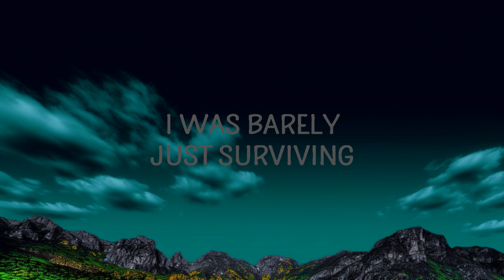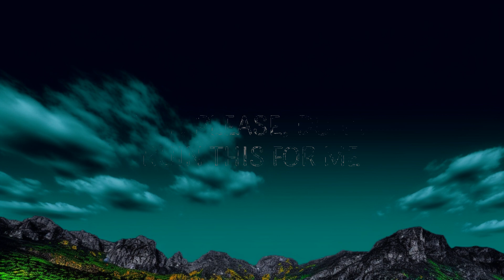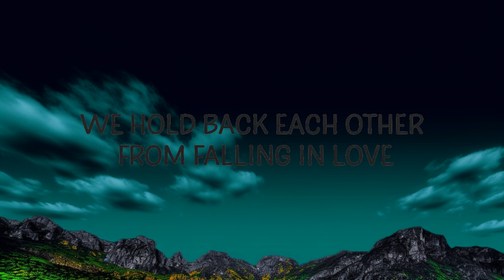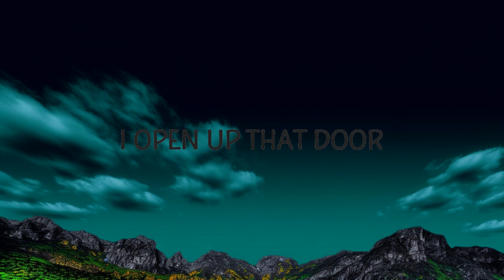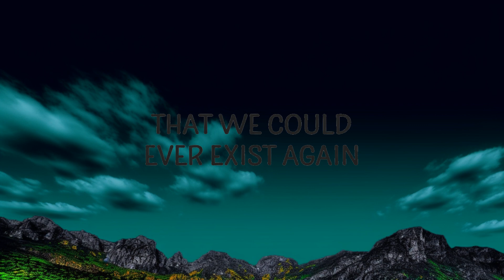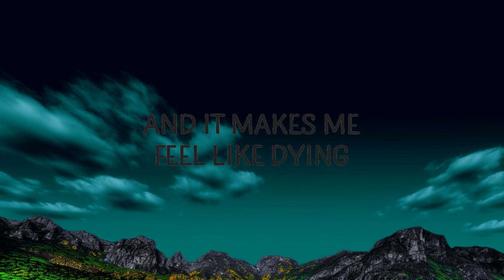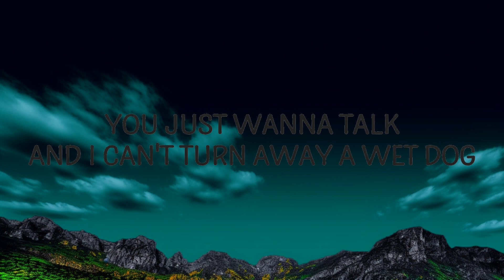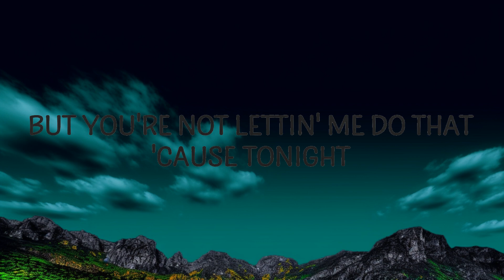Conan Gray - Memories (Lyrics) | Alba Song Music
Conan Gray - Memories

(Lyrics):
[Intro]
One, two

[Verse 1]
For me to stop crying when I look at all the pictures
It's late, I hear the doorbell ringin' and it's pourin'
You just wanna talk, and I can't turn away a wet dog

[Chorus]
But you're not lettin' me do that, 'cause tonight
Too busy playing the victim to be listening to me when I say

[Verse 2]
You see, it's hard to find an end to somethin'
conan gray memories lyrics,memories lyrics,
memories,memories conan gray,songs,
memories conan gray lyrics,memories tiktok,
memories song,english songs,
That you keep beginning over and over again

[Pre-Chorus]
So there's no good reason in make believing,
That we could ever exist again